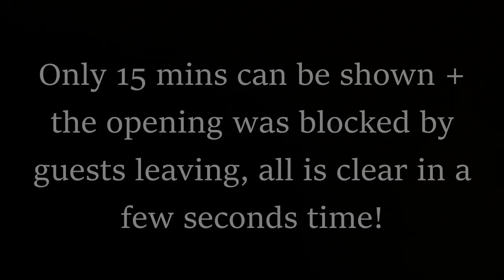Supergirl SEASON 5 San Diego Comic Con 2019 Panel (HD) - Supergirl Pants, Chris Wood & James Leaving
Some great moments; Melissa directing, James' emotional leave, Chris Wood shoutout, Lena and Kara in Season 5 and finally, PANTS! PANTS! PANTS! + Azie's dog...